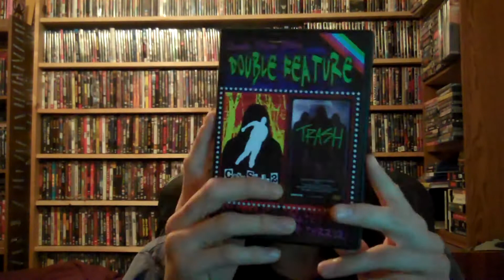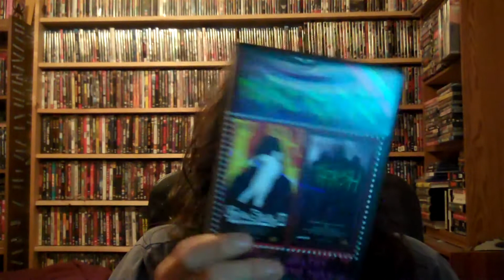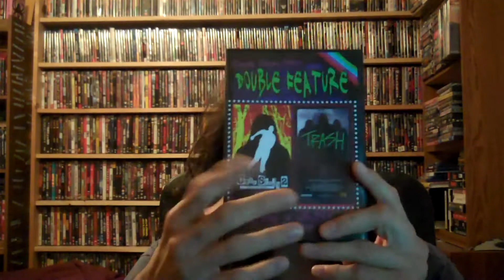Mrparka Review's "Case Study 2: Hide and Seek and Trash"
Young Canadian filmmaker Torin Langen puts two of his shorts on DVD. The first is Case Study 2 which is a basic friendship gone sour, friend wants revenge type deal, the cinematography carries the film and shows true potential. Trash is a fun flick about a cult stalking a young man home alone. The opening is gold as well as the score and again the shots show alot of future promise.